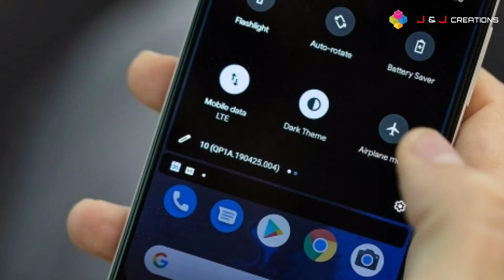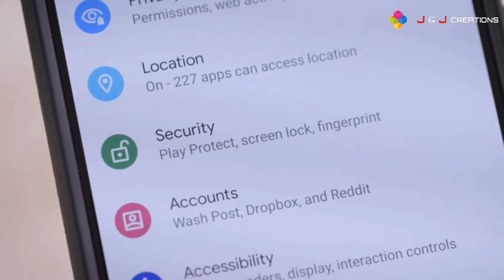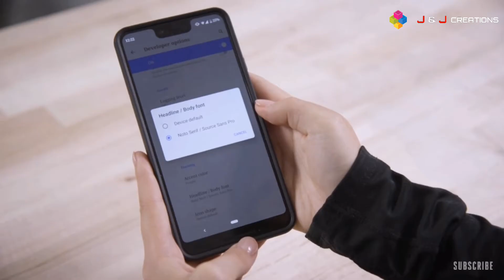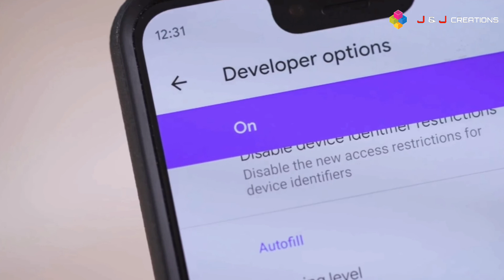Android Q || First look || Android 10 Q beta Malayalam Review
Android 10 Q Malayalam Review

All specifications

Google Pixel
OnePlus
Nokia
Huawei
Realme
Asus
LG
Sony
Xiaomi
Vivo